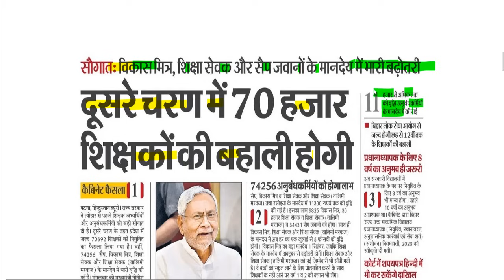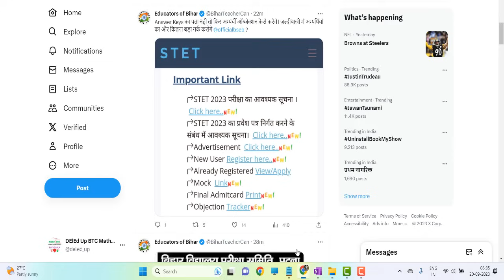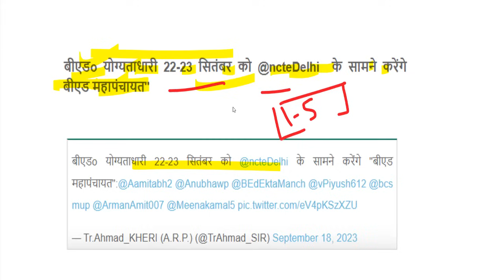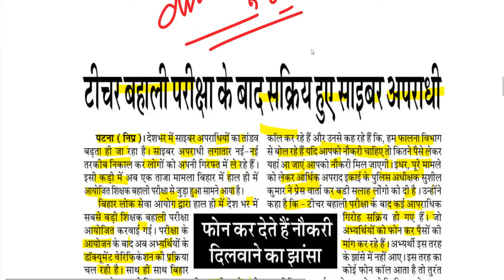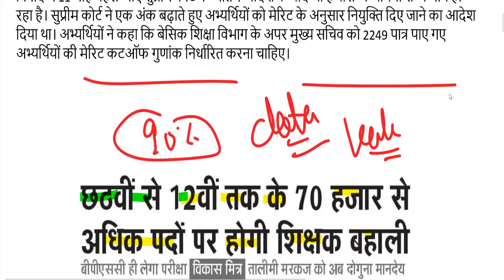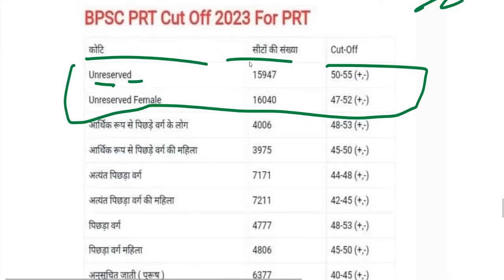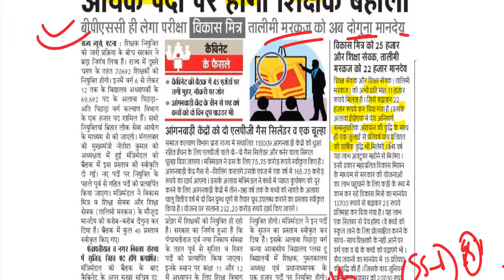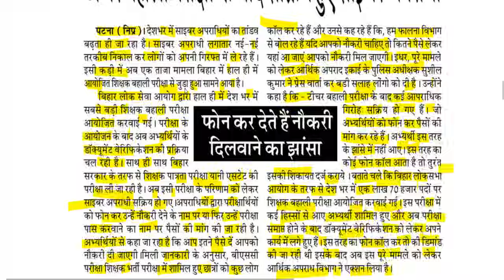BPSC TRE Atul prasad bpsc press conference / bpsc cut off 2023 / bpsc teacher question paper 2023